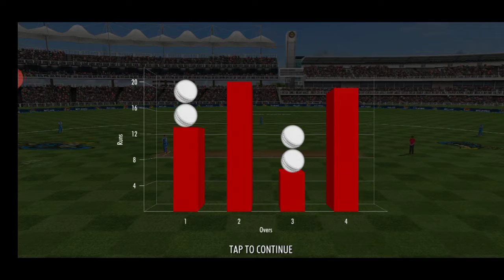#5 2 July 2020 🆕new Zealand Vs England World Cricket Championship 3 Android Gameplay Android Latest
If you are interested to find out more about New Zealand Vs England World Cricket Championship 3 Android Gameplay Android Latest  you must visit: 👉

The video is presenting New Zealand Vs England World Cricket Championship 3 Android Gameplay Android Latest valuable information but also try to cover the following subject:
-world cricket championship 3 game
-world cricket championship 3 mobile
-world cricket championship 3 android gameplay

Youtube is the best website to go when searching for videos about new zealand vs england world cricket championship 3 android gameplay android latest.
New zealand vs england world cricket championship 3 android gameplay android latest is undoubtedly something that interests you and other people so i made this video about this topic.
Our Yt channel has other similar video clips concerning world cricket championship 3 game, world cricket championship 3 mobile and world cricket championship 3 android gameplay
If you were trying to find more details about world cricket championship 3 game or world cricket championship 3 mobile did this video aid?
Perhaps you would like to comment listed below and let me understand what else i can assist you with or information on new zealand vs england world cricket championship 3 android gameplay android latest.